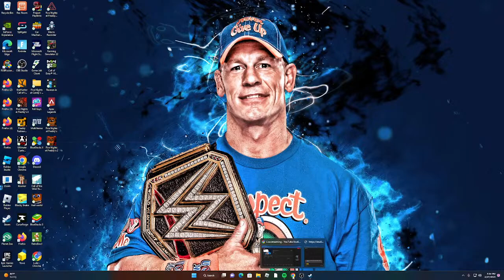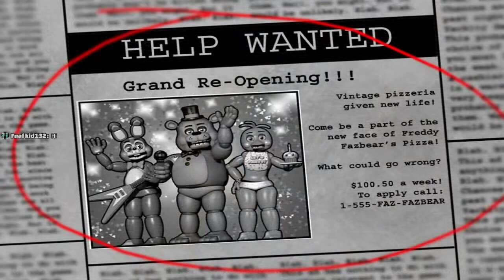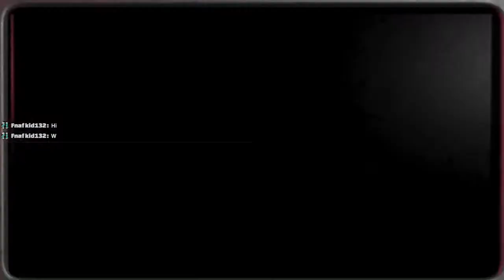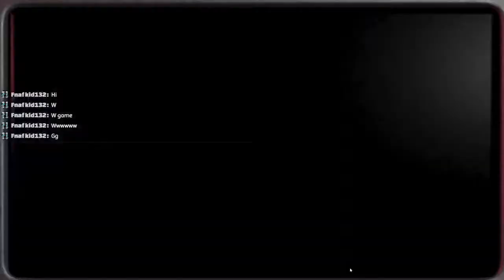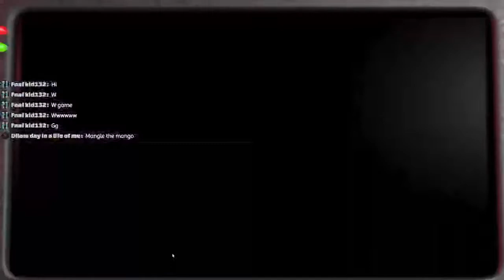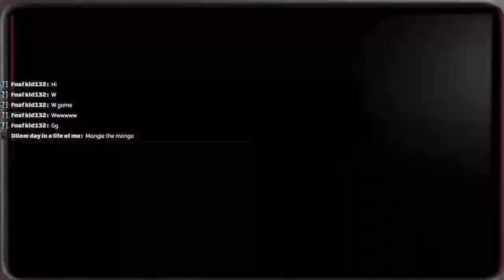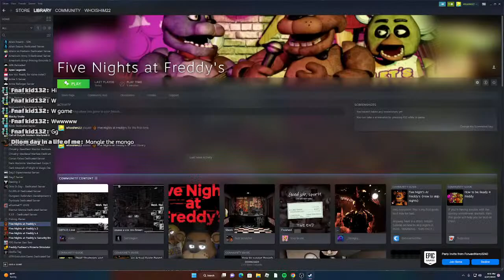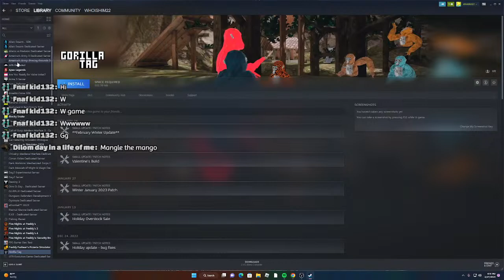fnaf live strem 1,2,3,4,5, and more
Like and sub to see more live from The goat22.